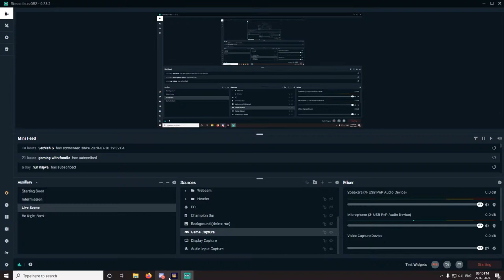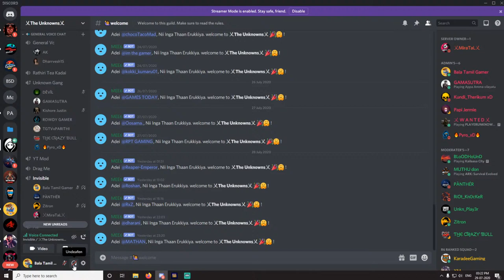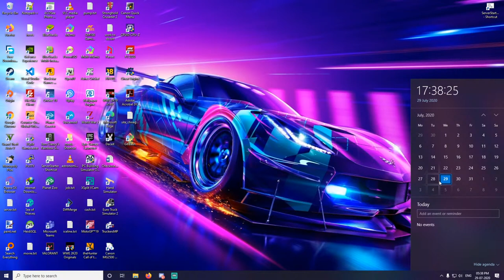Grounded EP 1 | Tamil GamePlay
Server IP: sg-1.play-fivem.live:30140

GTA 5 User ID: balatamilgamer

GTA 5 User ID: balakumar23591
WM Pubgm ID: BalaKumarBtg
Free Fire ID: Balatamilg and btg2.0
Fortnite ID : Balastrom

My PC Spec:
Processor: RYZEN 5 1600
Motherboard: Gigabyte
HDD: 3TB WD BLUE
SSD:  WD 240GB
GPU: Zotac 1050 Ti
RAM: Corsair Vengeance 16GB
Monitor: MSI Optix MAG241C 24 inch Full HD Curved Gaming Monitor
Keyboard: ANT Esports MK3000
Mouse: ANT Esports GM500
Headphone: Redgear cosmo 7.1
Mic: Fifine T669 Condenser USB Microphone
WebCam: logitech c922 Pro
Controller: Redgear Highline Wired Gaming Controller